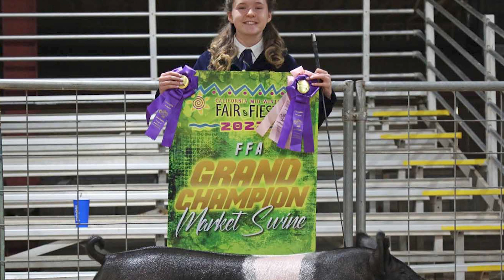2022 Fair Time Fun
After a year without regular fair activities, Imperial County residents flocked back to the fairgrounds once again!

Photography Credits: Laura Fried, Javier Guerrero, Betty Miller, Lloyd Miller, Roman Flores, Joselito N. Villero

Video editing by Laura Fried